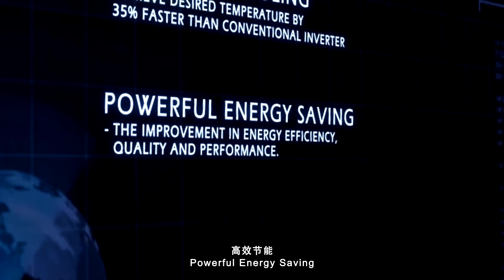Daikin R32 Innovaire Technology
The effects of global warming have been increasingly alarming, who can save our world?
Daikin R32 Innovaire Technology with zero ozone layer depletion and lower global warming potential would have make a difference.
Watch our latest video and find out how you can play a big part in saving our world!